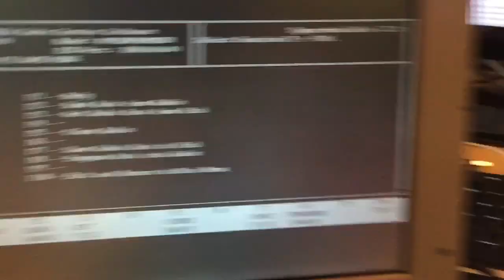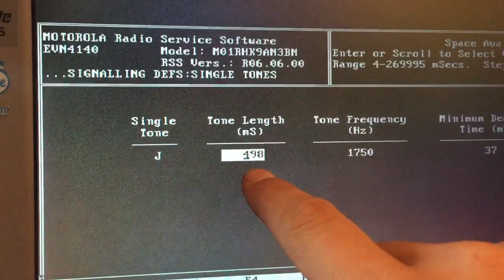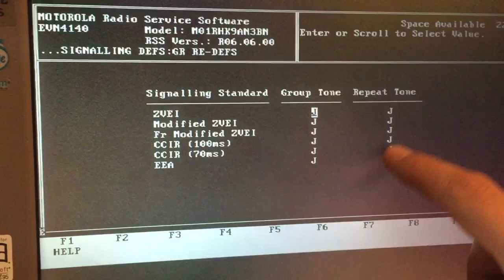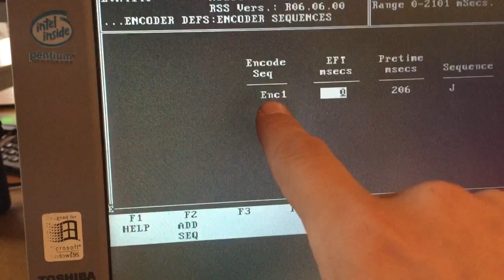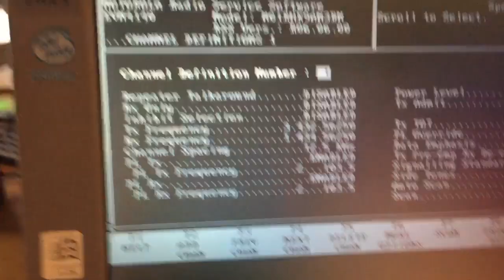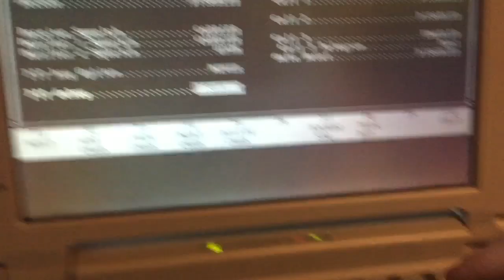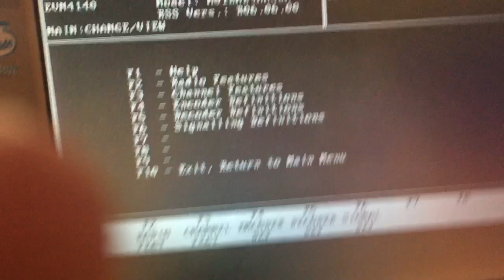1750hz on motorola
This video shows how to program 1750hz repeater open tone to your Motorola gm900 gm950 gm340 etc models. Best 73 OH1E